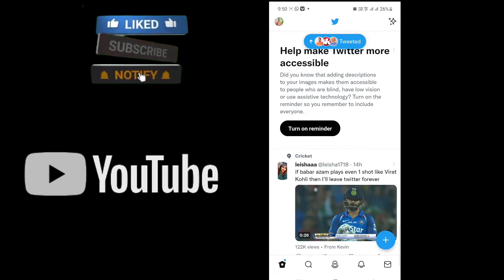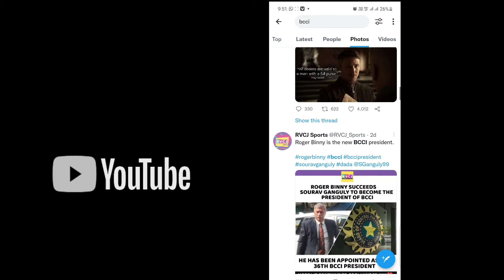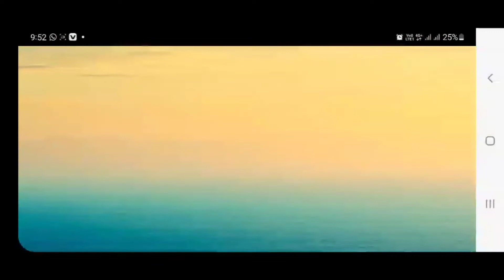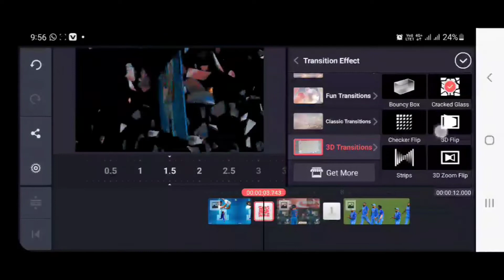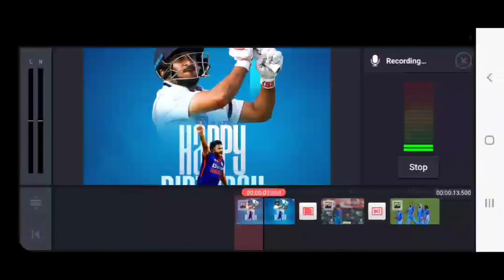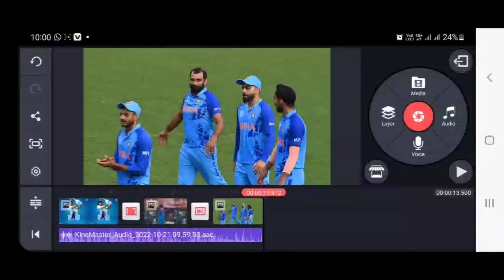बिना चेहरा दिखाए क्रिकेट विडिओ बनाकर कमाओ महीने का लाखो 🤑| Earn Money From YouTube Without Face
india match world cup 2022
t20 world cup 2022 full schedule
t20 world cup schedule 2022
t20 world cup 2022 all teams squad
t20 world cup 2022 live
t20 world cup 2022 kab hoga